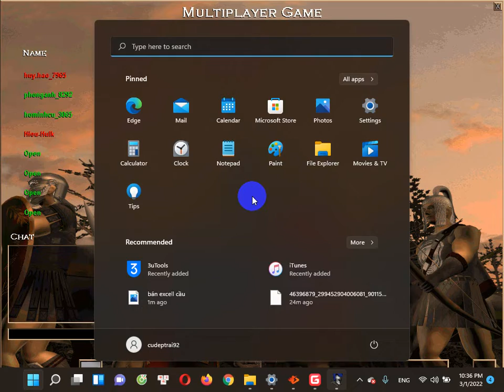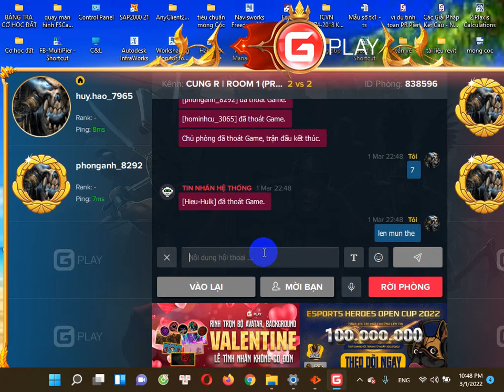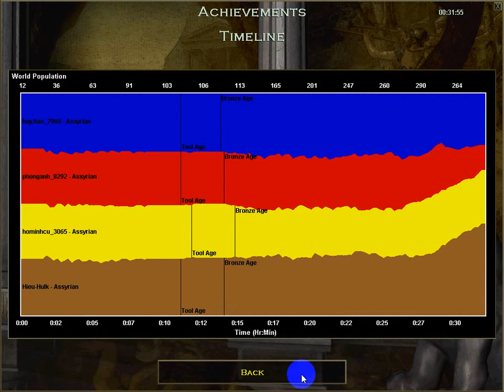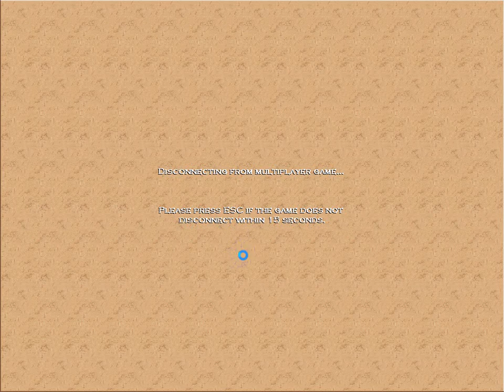TEM 22 ASYYRIAN ĐỈNH CAO / CHIẾN AOE ....